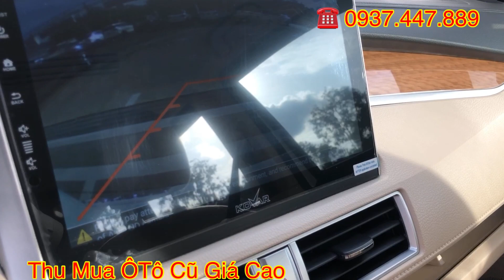Xe cũ lại về Xpander 2021 Lướt 22.000km Bao Đẹp tại Toyota Tân Cảng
Xe cũ lại về Xander 2021 Lướt 22.000km Bao Đẹp tại Toyota Tân Cảng
- Loại xe : Xpander
- Hộp số: Số Tự Động
- Số ghế: 7 chỗ
- Năm sản xuất: 2021
- Số KM: 22.000km
- Màu: Trăng
- Biển số : TPHCM
- Chủ xe : Cá nhân
- Xe được trang bị: Ghế da, DVD androi,
Trân trọng!